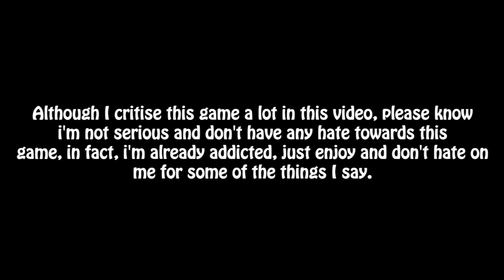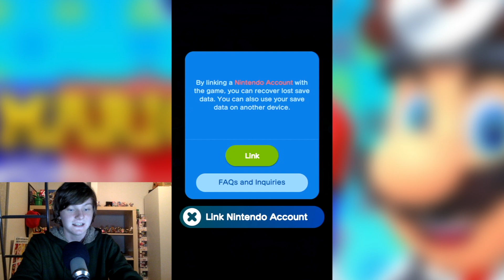Candy Crush Super Mario Edition... Basically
Ye this is basically Nintendo's version of Candy Crush... ye.